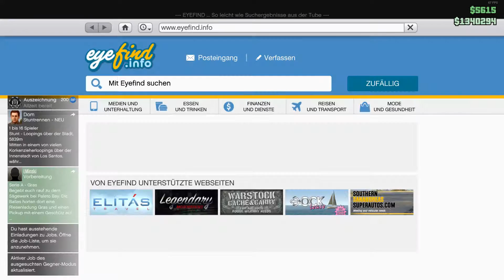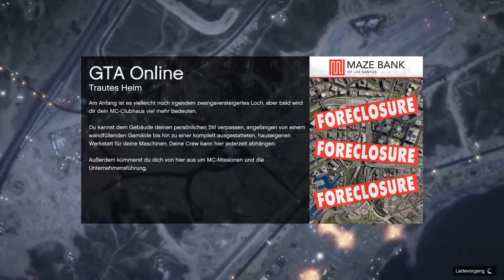Let's Play Grand Theft Auto V #8/25 Humane Labs Teil 2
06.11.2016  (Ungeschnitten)